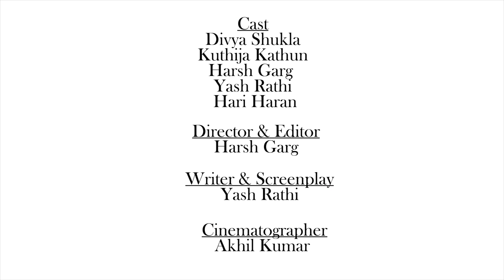The Jokes - 1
Are U missing the fun in Your relationships.
Watch us and get some laughter in your Lifes.